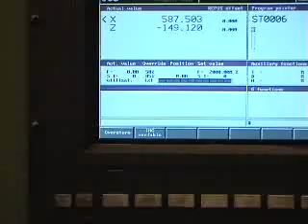SCHIESS FRORIEP FB180 CNC CONTROL (PART 2)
SCHIESS FRORIEP FB180+80TDV 6 AXIS CNC HORIZONTAL RAM TYPE FLOOR BORING,MILLING & FACING MACHINE. SIEMENS SINUMERIK 840C CONTROL-UPGRADE 2001 (Electro Motion Stock No. 27622)